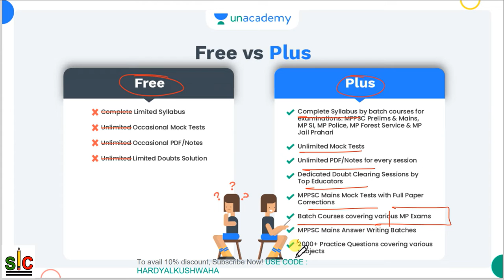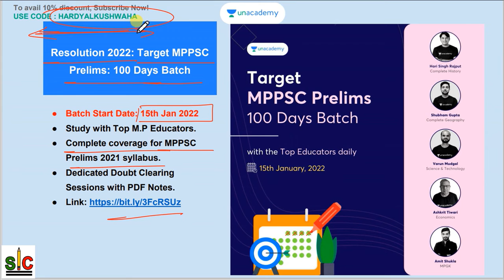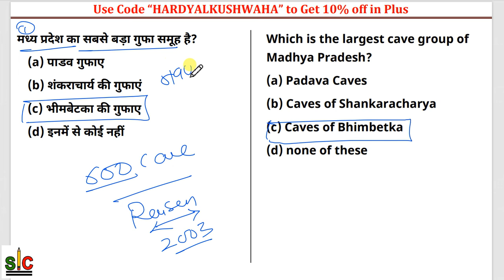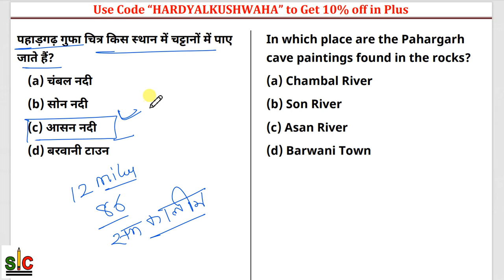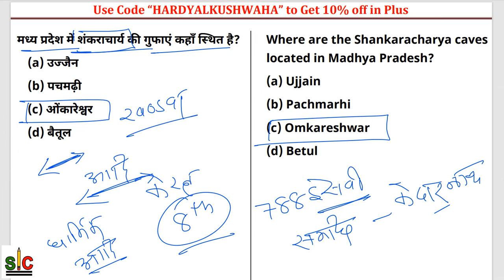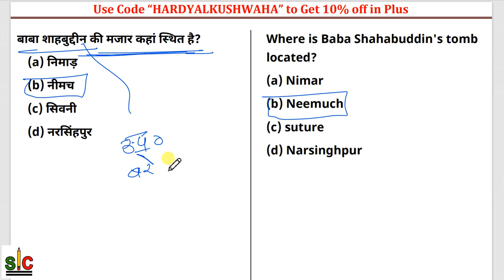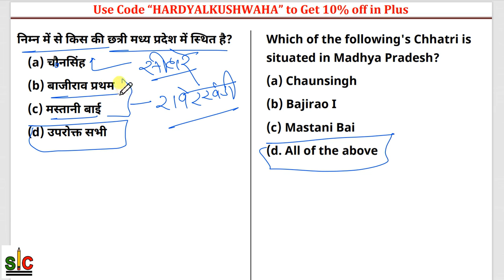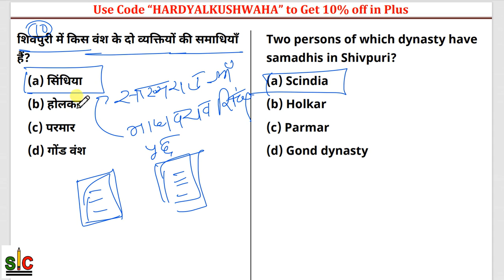Madhya Pradesh GK - Part - 25